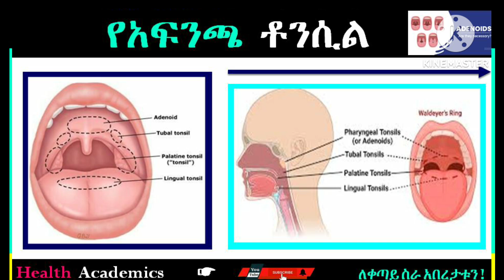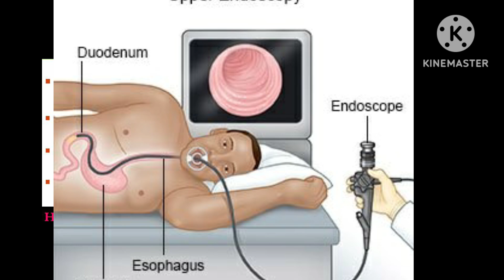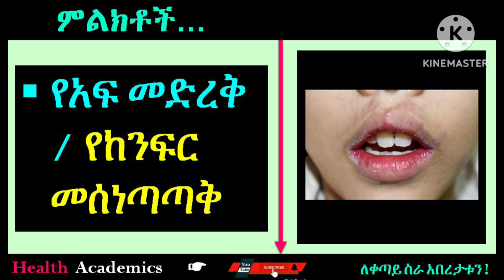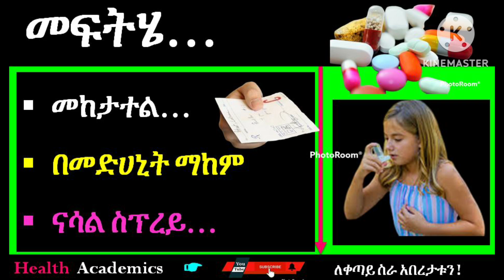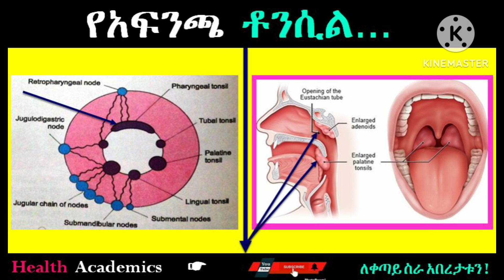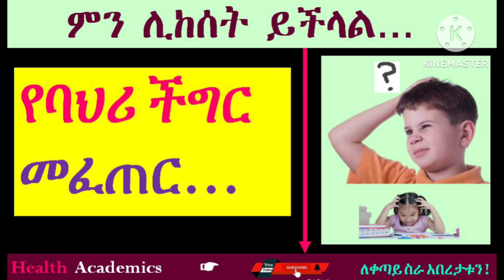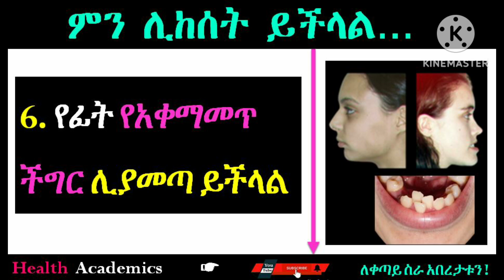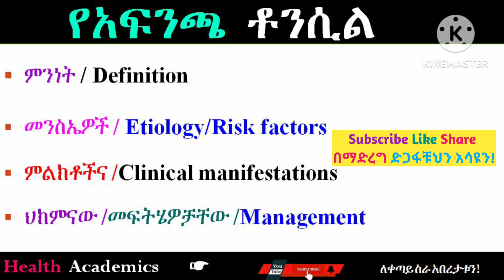ከነዚህ 8 ምልክቶች ዉስጥ አንዱ ካጋጠማቹህ የአፍንጫ ቶንሲል ነዉ💯%ቀይ መስመር ዋ| የአፍንጫ ቶንሲል ምንድን ነው? Adenoid | tonsil infection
ከነዚህ 8 ምልክቶች ዉስጥ አንዱ ካጋጠማቹህ የአፍንጫ ቶንሲል ነዉ💯%ቀይ መስመር ዋ| የአፍንጫ ቶንሲል ምንድን ነው ? ፊት ያጣምማል ? | Adenoid | tonsil infection ebs health ↙ እዩት ይረዳቹሀል☑ /የአፍንጫ ቶንሲል ምንድን ነው ? ፊት ያጣምማል ? | Adenoid | tonsil infection | ebs health ,የአፍንጫ አለርጂ ወይም ሳይነስ እንዴት ይታከማል? , በአፍንጫ አለርጅ ለተቸገራችሁ... allergic rhinitis ,የአፍንጫ አለርጂ እንዴት እንከላከል? , ETHIOPIA: 10 ነጥቦች የቶንሲል ህመምን በቤት ውስጥ በ24 ሰአት ውስጥ እንዴት ማዳን እንችላለን? / Tonsillitis treatment , Doctors Ethiopia : በ ቶንሲል ህመም መሰቃየት ቀረ ቀላል መፍትሄዎች ለልብ ህመም ያጋልጣል//Tonsil ena leb hemem kelal mefethe , የቶንሲል ህመም መንስኤዎቹና ህክምናው/ Tonsillitis causes and treatment.